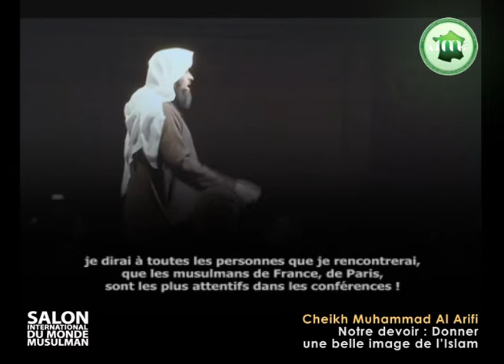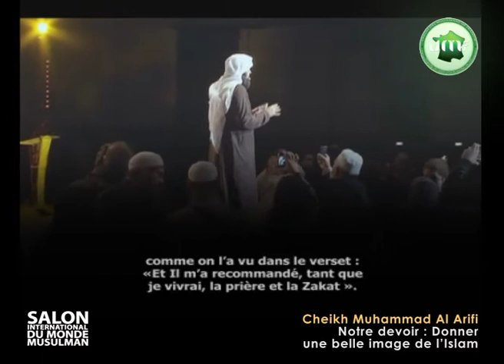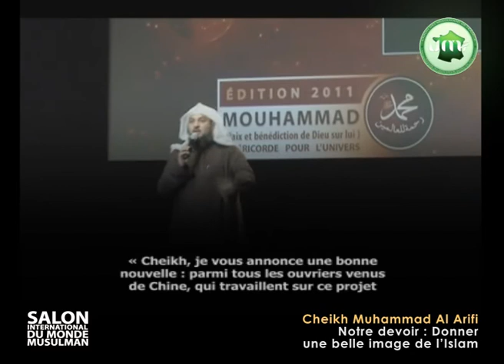Salon International du Monde Musulman 2011 - Cheikh Al Arifi - Donner une belle image de l'Islam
Notre devoir : donner une belle image de l'Islam.

Conférence donnée par Cheikh Mohammed Al Arifi lors du Salon International du Monde Musulman du 17, 18 et 19 décembre 2011 au Parc des Expositions Paris le Bourget